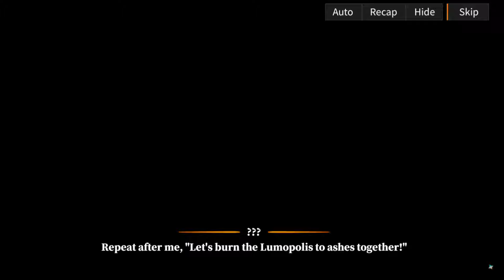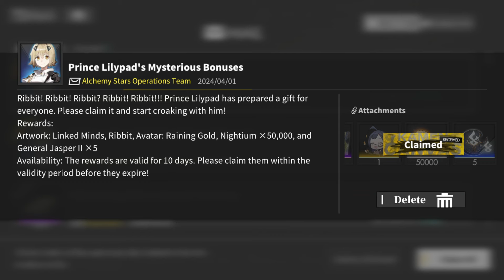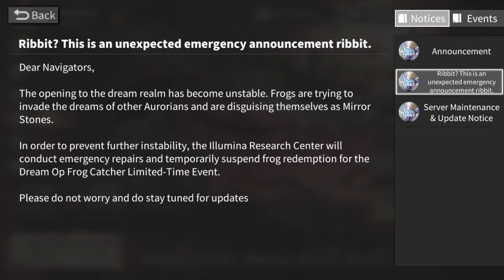[Alchemy Stars] Dream Op Frog Catcher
I wasted a bunch of time because I forgot the first frog displayed 0/9 and at the end because I mistook the Wonder Bag, a Warehouse item, as a piece of furniture because I accidentally skipped it instead of clicking to see its description. Here is its description

0:00 Start
3:56 WANTED
4:05 Dream Op Frog Catcher
4:15 Event Info
4:29 Prince Lilypad
5:23 Frog
5:32 Frog
5:57 Frog
6:18 Frog
6:23 Frog
7:38 Mail
8:29 Frog
8:54 Frog
10:28 Notices
10:56 Events
12:17 Frog
14:06 Frog
17:50 Frog Return
18:21 Prince Lilypad Recruitment